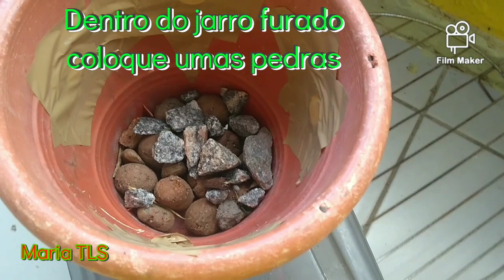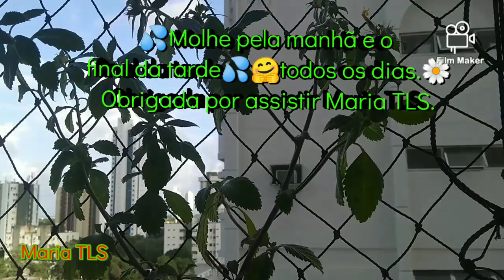Como plantar a FLOR GUARUJÁ/no JARRO\(*;*)/MariaTLS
Quem não acha essa florzinha mais linda😍♥️🌼 simples e não dar trabalho nem nem um..nesse vídeo vou mostrar como eu plantei a flor do Guarujá no jarro, que fica um show de bola para decorar a sua casa ou no seu jardim...